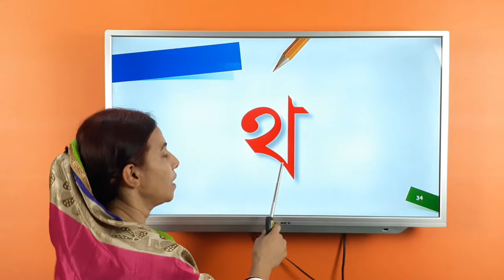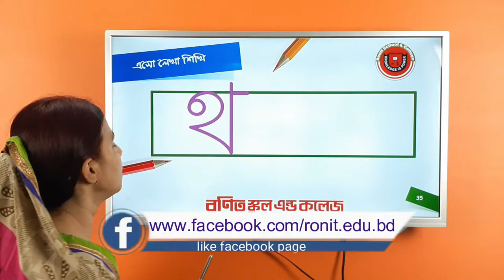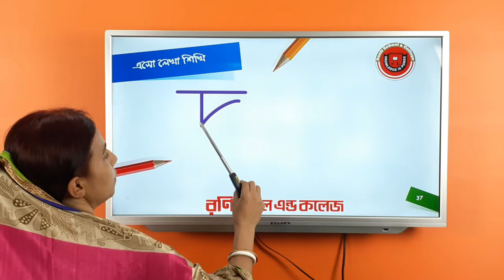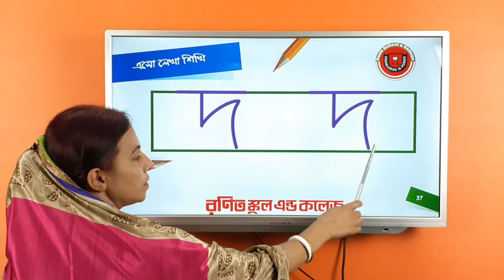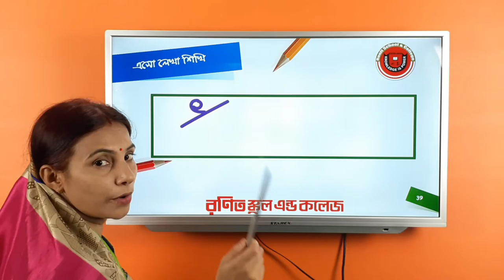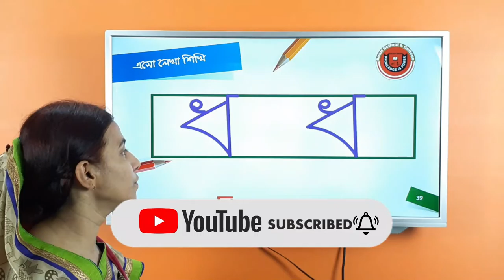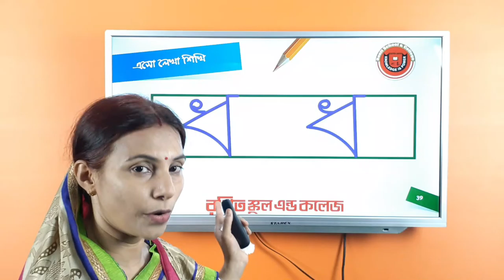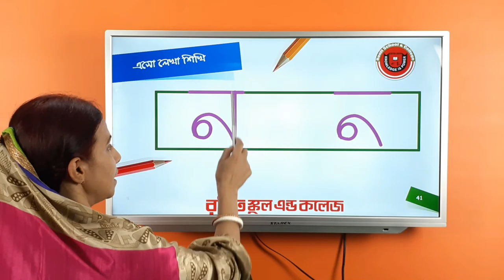থ -ন লেখা শিখি পর্ব-৯ | Bengali Hand writing Part-9| Ronit School and College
আপনার ছোট্ট সোনামণিকে হাতের লেখা সুন্দর করে শেখার জন্য রণিত স্কুল এন্ড কলেজের পক্ষ থেকে ক্ষুদ্র প্রচেষ্টা । এই ভিডিওতে বাংলা ব্যঞ্জনবর্ণ থ -ন বর্ণ লেখা শেখানো হয়েছে । আপনার ছোট্ট সোনামণিকে ভিডিওগুলো দেখালে সহজেই বর্ণগুলো সুন্দর করে শিখতে পারবে । পরবর্তী ভিডিও জন্য মতামত আশা করছি।